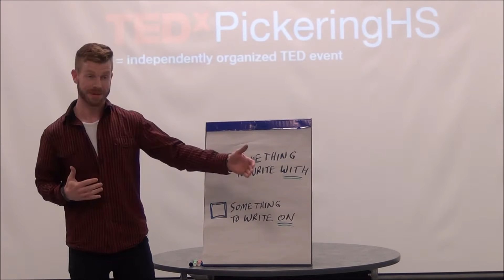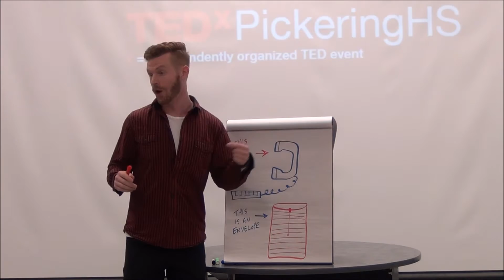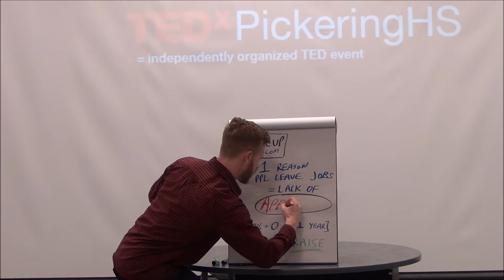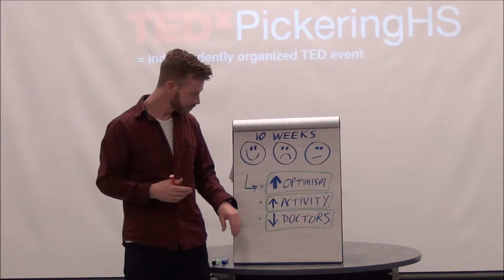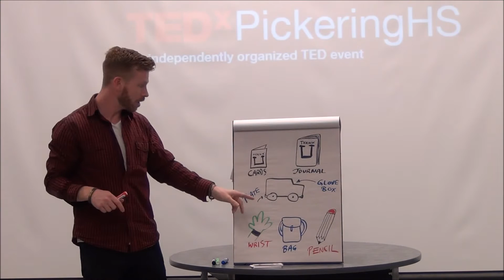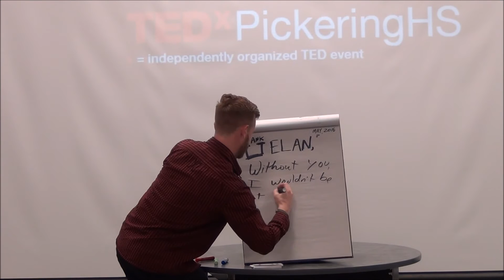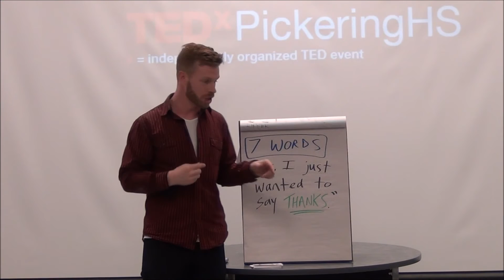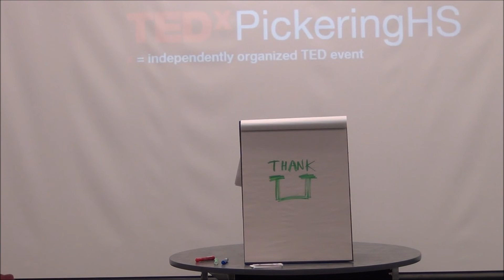How To Create A Worldwide Movement in 18 Minutes | Blake Fly | TEDxPickeringHS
The title explains it all. Blake shares his movement that should, and will, take the world by storm.

Blake works with kids, campuses and companies, giving them innovative methods to boost culture and build community. He is the author of The Campus Life Guide and the Co-Creator of an in-schoool program called “My Life Online: Teaching Kids To Be Kind Online.” In his spare time, Blake helps build the Hi5Run series, which is a social movement to bring unexpected joy to cities, and essentially get more people to look up and smile. He is allergic to cats and obsessed with his girlfriend, Emily.